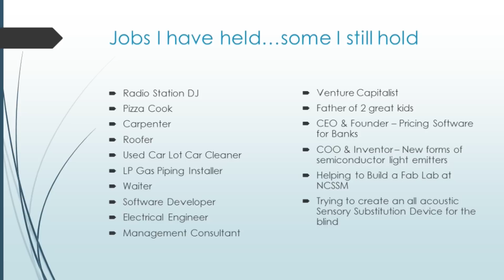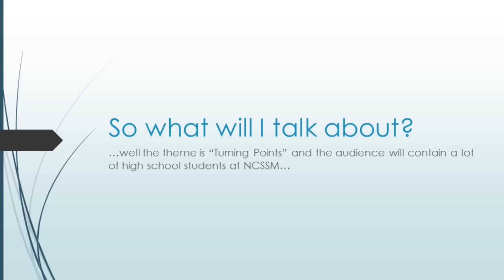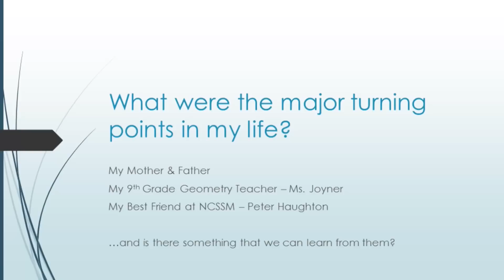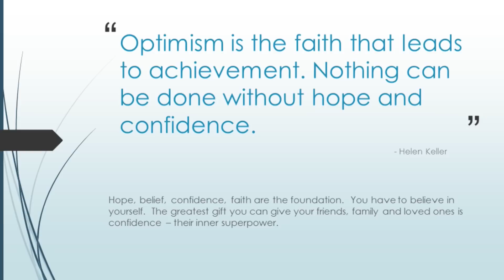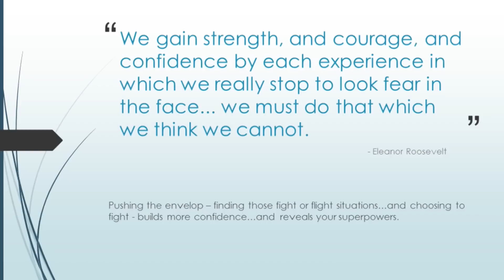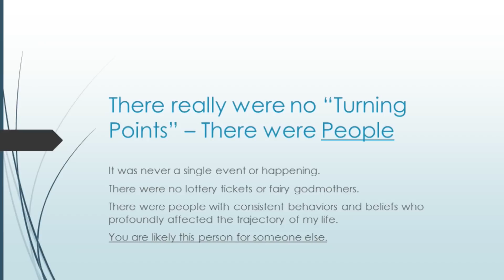Making the Most of Turning Points: Carl Ryden at TEDxNCSSM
Carl Ryden is the co-founder of a banking software company, PrecisionLender, and has been an executive in several successful emerging growth companies such as Purelux, Inc. He has a unique breadth of experience and passion for science, technology, software and hardware product development. He was a key member of a select team at IBM that designed and launched IBM's first notebook computer, and he was also previously a consultant at Bain & Company. Mr. Ryden has an MBA from the MIT Sloan School of Management and a Master's Degree in Electrical and Computer Engineering from MIT, where he was a Robert Royce Foundation Fellow and a Leaders for Manufacturing Fellow. He received his BS in Electrical Engineering from NC State University and he is a 1989 graduate and Foundation Board Member of the North Carolina School of Science & Mathematics. This talk was recorded at the North Carolina School of Science and Mathematics in Durham, NC.